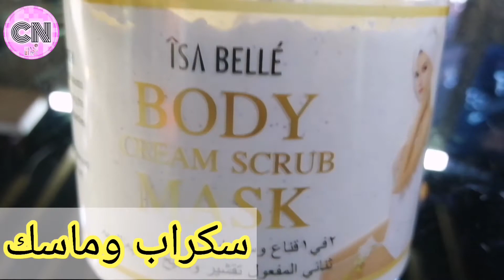سكراب وماسك ثنائي المفعول 😍كوزمتك نور الموسوي 07718541998